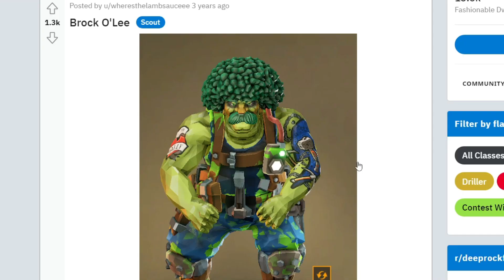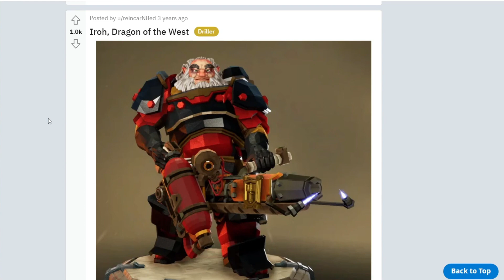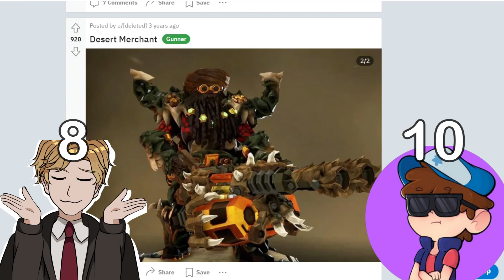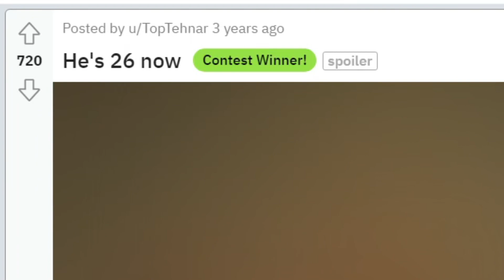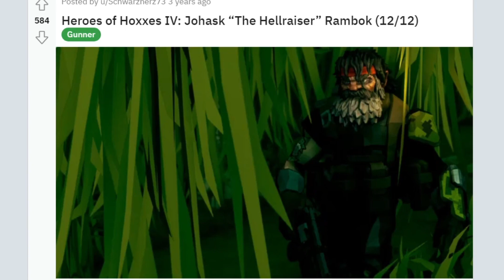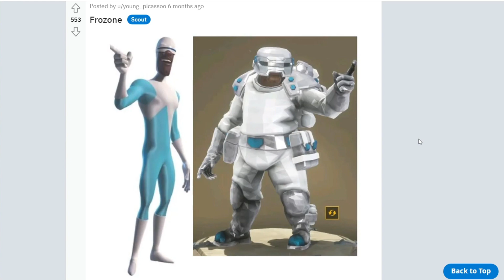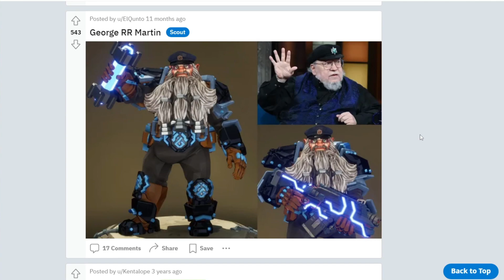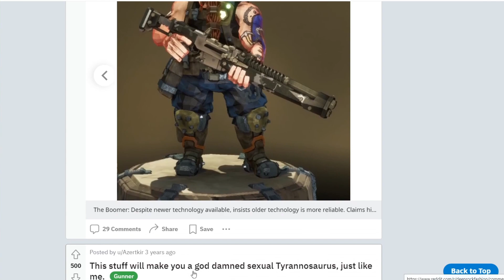I ranked the WORST outfits in Deep Rock Galactic | DRIP or DROWN in DRG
Some of yall have just the WORST skins in Deep Rock Galactic!! So today me and my friend Hester try and rate every skin you leaf lovers have to decide once and for all who has the most drip in Deep Rock Galactic :]

In this video I Play Deep Rock Galactic for the FIRST TIME. From Greenbeard to Greybeard tips and tricks funny moments glitching across the map, deep rock shanty, brothers of the mine rejoice, rock and stone, Deep rock galactic season 4. LEAVE NO DWARF BEHIND. Space Beach Party 2023!! DRIP OR DROWN. No drip
Deep Rock Galactic turned us boys into men as we got good as our 5”11 edition dwarfs kicked ass. Abusing Deep Rock Galactic’s Overclock System to complete the battle pass fast and easy. Deep Rock Galactic Challenge, DRG challenge, Hazard 1, Hazard 3, Hazard 5. Deep rock no light challenge. DRG no flares challengeThats why we play Solo Deep Rock Galactic with the Best Perks to collect all the achievements find out in this video. POG CHAMP